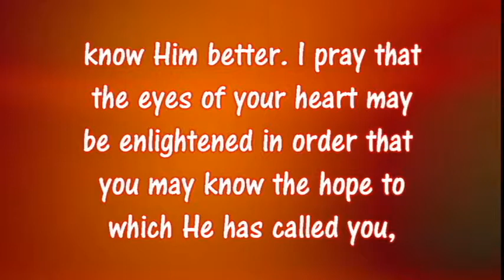charge up with Christ devotional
Rev Ed Shirley with a brief devotional. When you are running low seek God's help on high. Christ can charge you up to victory.